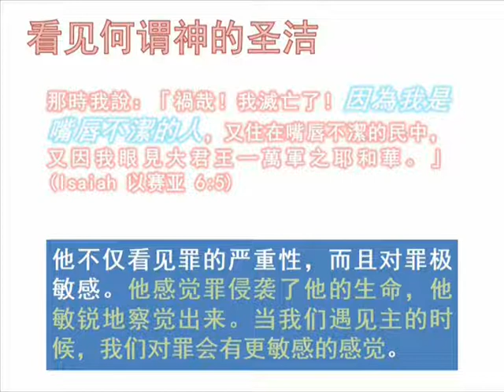异象让我们看见神的圣洁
奔向异象的人生(2)
《异象带来的能力》讲道精华
曾仪生牧师证道
2013年1月13日，星期天